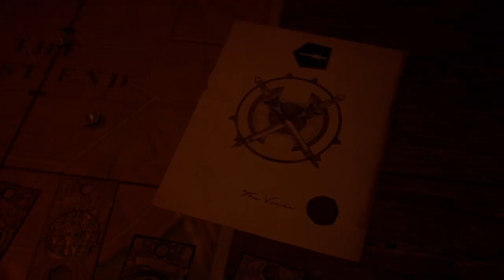Gotham Knights Walkthrough Part 5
Hey there, fellow gamers! Welcome back to the channel for another exciting adventure in Gotham City. Today, I'm diving headfirst into the action-packed world of "Gotham Knights" on my Xbox Series S, all thanks to Game Pass Ultimate!

In "Gotham Knights," you'll step into the shoes of the Bat-Family's finest: Batgirl, Nightwing, Red Hood, and Robin. Together, they'll have to protect Gotham City after Batman's mysterious disappearance. With a thrilling open-world environment, intense combat, and a gripping narrative, this game promises a superhero experience like no other.

Join me on this epic journey as I explore the darkest corners of Gotham, take on iconic villains, and team up with my fellow heroes to save the day. With the power of Xbox Series S and Game Pass Ultimate, I have the perfect setup for this epic adventure, delivering stunning graphics and seamless gameplay.

Share your thoughts and tips in the comments below, and let's embark on this incredible journey together!

Specifications:

Laptop: MSI GF63 Thin 9SC
Console: Xbox Series S
Monitor: HCL 720p 60Hz